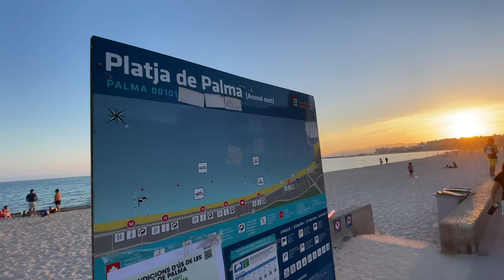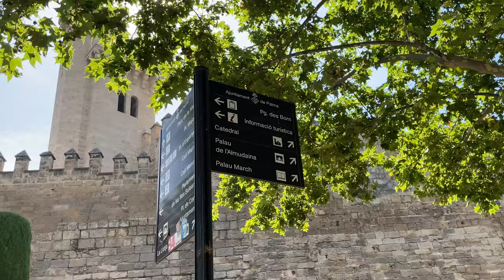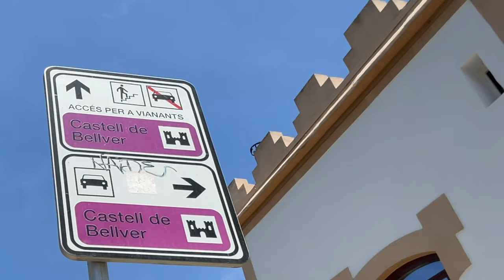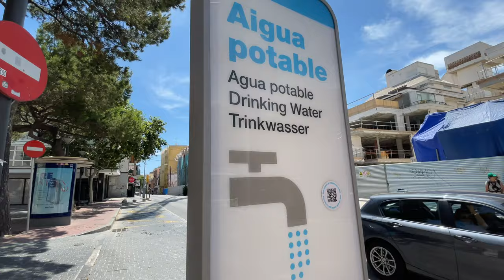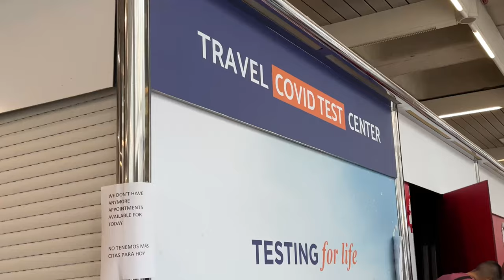Holiday in Mallorca, Spain | Independence Day Weekend 2021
A weekend of sun, splashing, seafood, and stairs with family and friends (old and new)!